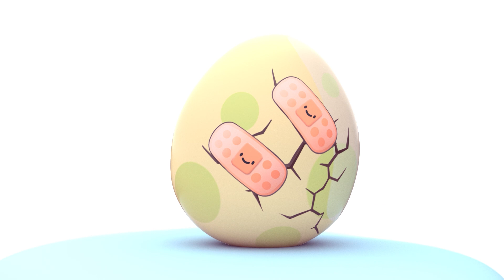El Huevo Misterioso De Los Sharks🥚 SHARK ACADEMY🦈 MIX 🌈 PARA NIÑOS | El Reino Series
LISTA DE VÍDEOS:
0:00 El Huevo Misterioso De Los Sharks
3:42 El show de los tiburones
7:57 Juega a dardos con los Sharks
11:31 La Fiesta de Disfraces
15:10 Tiburón Blanco Pierde Su Peluche
18:37 Los Sharks Juegan Con Palos

¡Canciones, episodios, mix y mucha diversión! El Reino Series es el canal donde los más pequeños podrán disfrutar, bailar, cantar y aprender con las series y contenidos más increíbles. ¡Empieza tu aventura en El Reino Series donde los sueños nunca tienen fin!

💛 En sus primeros años, todo Baby Shark debe aprender las costumbres de su especie: los hábitos y peculiaridades de los tiburones ... ¡algo que garantizará su supervivencia y desarrollo en el mundo actual! Y no hay mejor lugar para ello que el VIVERO DE TIBURONES, donde nuestros tiburones descubrirán el mundo que los rodea y todo lo que tiene para ofrecer por primera vez. Nuestros niños pequeños tiburones realizarán diferentes actividades durante el día; cantando y bailando, divirtiéndose en el patio trasero, jugando a los piratas en el barco-árbol, disfrazándose y mucho más.